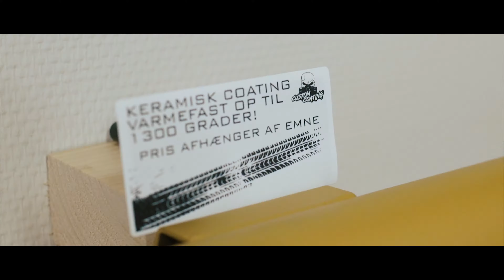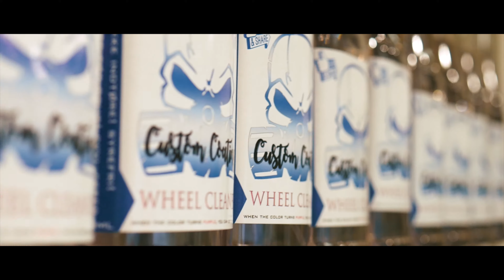CustomCoating x Mike Jensen - Stuntshow & Powder Coating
CustomCoating & Mike Jensen
Stuntshow and powdercoating